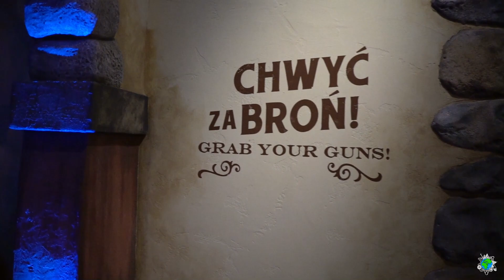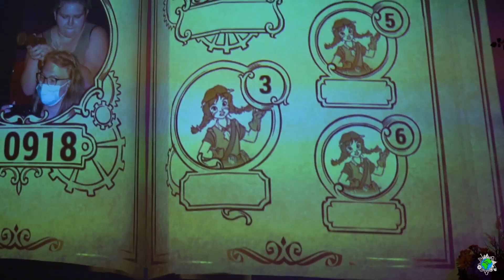Bazyliszek (Legendia) | Interactive Trackless Darkride